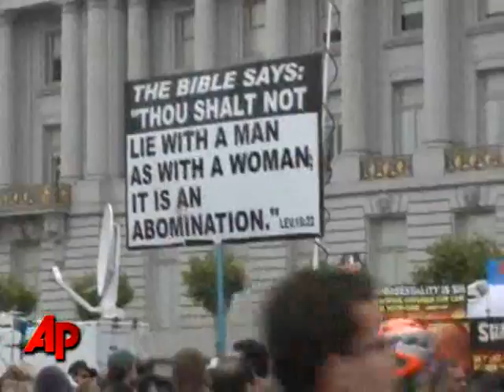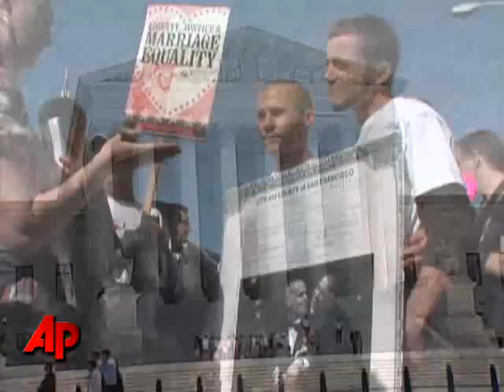Court Halts Calif. Gay Marriages Pending Appeal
A federal appeals court put same-sex weddings in California on hold indefinitely Monday while it considers the constitutionality of the state's gay marriage ban.  (Aug. 16)